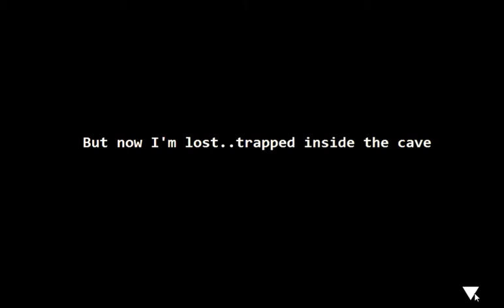[Crazy Escape Games] Turkey Derinkuyu Mystery Cave Escape Walkthrough